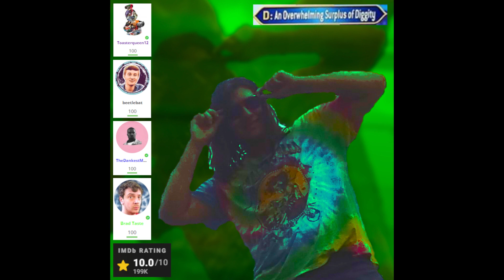Twisted Wizard - "An Overwhelming Surplus of Diggity" (Flex Gang Exclusive - Full EP)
Listen to the new Twisted Wizard EP, An Overwhelming Surplus of Diggity!